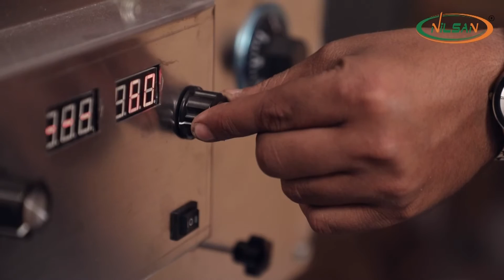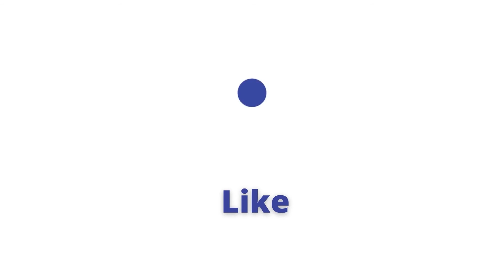Mini commercial oil press machine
Mini commercial oil press machine |8 Head Oil Press Machine – NS8R|
Model             :  NS8R
Capacity         :  30-35 KG/H
Power             :  6400W
Voltage           :  220V~240V/50HZ
Type                :  Food Grade Stainless Steel
N.W.                :  165 kg
Dimension         :  870*690*1200 mm (L*W*H)
- This is an extra ordinary Oil Press Machine which helps to improve the Health & Wealth of this human generation. This is a unique technology machine and can change market scenario in a big way.
- Oil extracting that is depends on the oil seeds.
- Easy to operate and clean.
Advantages :-

1) Oil processing machine material conform to food request, body made of full food grade stainless steel 304 material.

2) Oil is safety and health, fresh and Nutritious.

3) Energy saving and easy operation for new operator.

4) Automatic raw material roasting and oil pressing.

5) Physical pressing, cold oil press technology.

6) Low noise, can continuous working more than 100 hours.

7) Humane design, simple clean process.

8) Oil taste fresh and original.

9) High oil out ratio, compare favorable with industrial oil machine.

10) Automatic, roasting and oil pressing and oil filtering can working at the same time.

11) Can processing many kinds oil materials ,like peanut, sesame, palm, soybean, sunflower, rapeseed, olive, walnut etc.

12) 4 oil press head can work together, also can work independent, improving the oil make capacity.